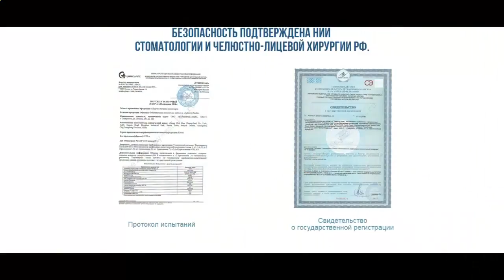купить в краснодаре оборудование для отбеливание зубов